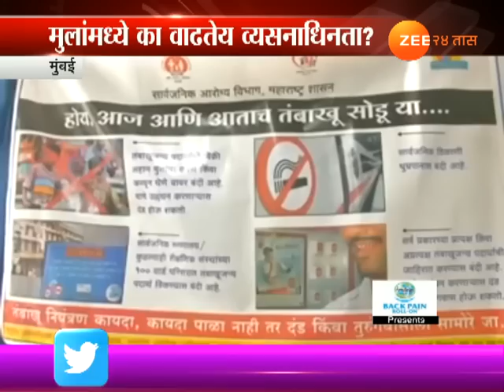लहान मुलांमध्ये व्यसनाधिनता वाढली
Mumbai | Reduce In Consumption Of Tabbaco But Rise In Minors Attraction Towards Tobbaco